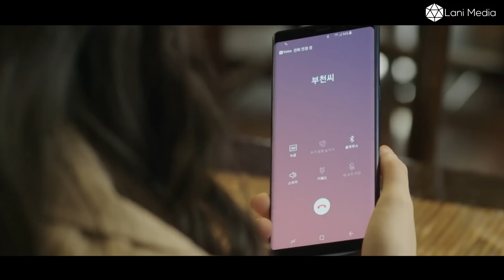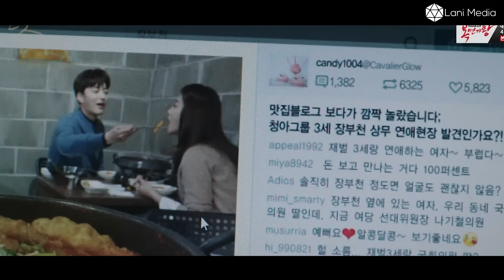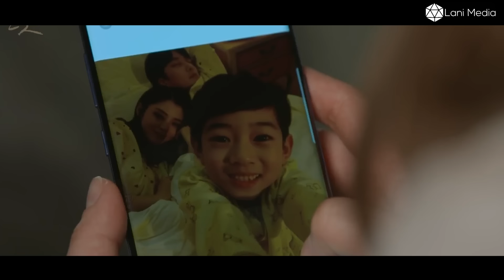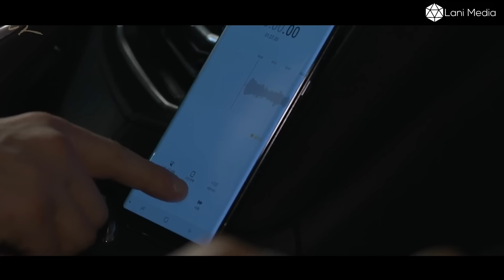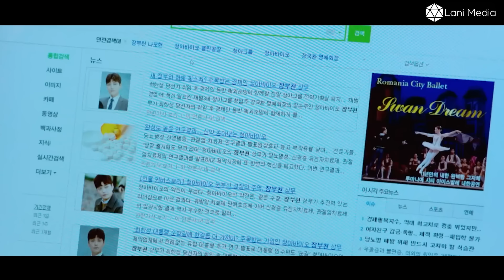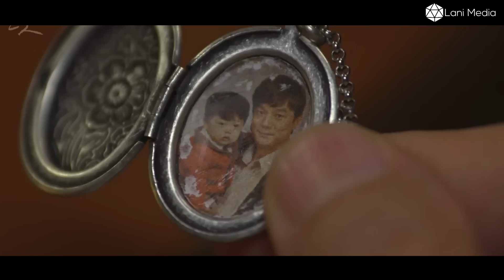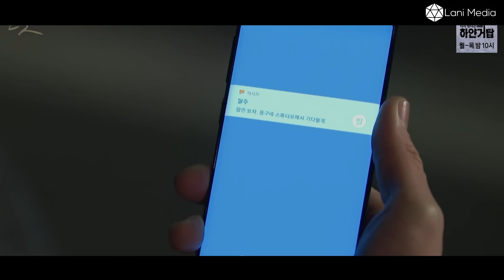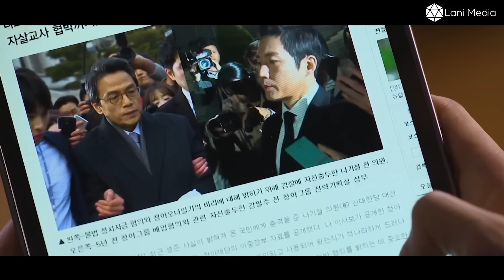Cô thư ký muốn đổi đời câu tổng tài và cái kết đắng | Review phim Hàn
Hello các bạn đã đến với Kênh Lani All In One , Bọn mình sẽ tổng hợp các video tóm tắt phim hàn thành 1 Video để mọi người tiện xem nha...
All visual scenes in the video are completely done on film, with effects, makeup and by professional actors, making them safe for viewers.
© Bản Quyền Thuộc Về Lani All In One
© Copyright Lani All In One & Do not Reup